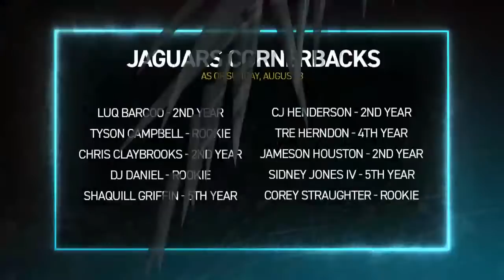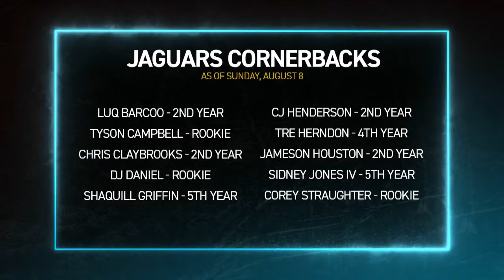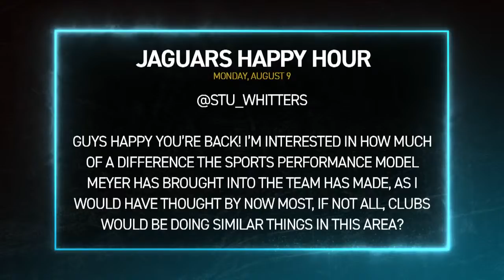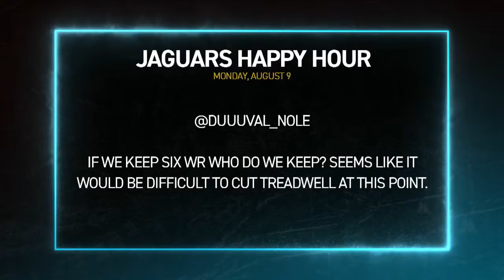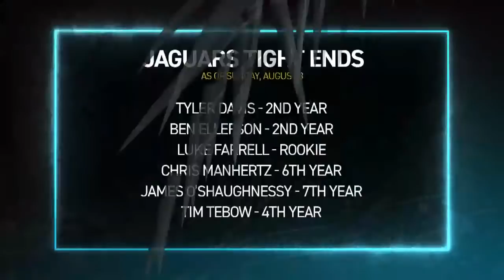Tony Boselli & Pete Prisco are Back, Preseason Week 1 Preview | Jaguars Happy Hour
Watch Jaguars Happy Hour presented by Jet Home Loans and Titos. Pete Prisco, Tony Boselli and J.P. Shadrick discuss main storylines going into the first week of the preseaosn.